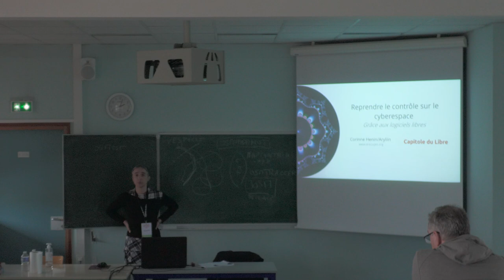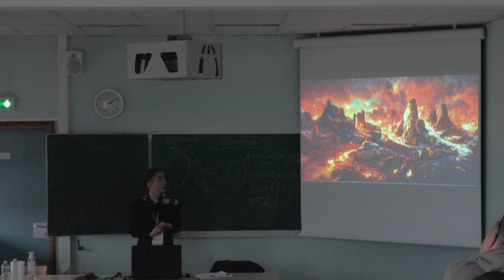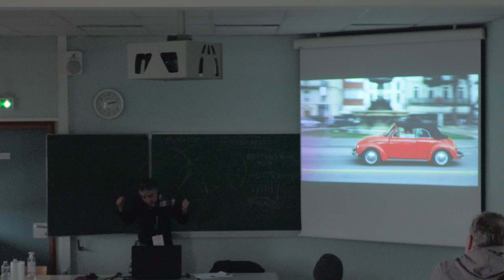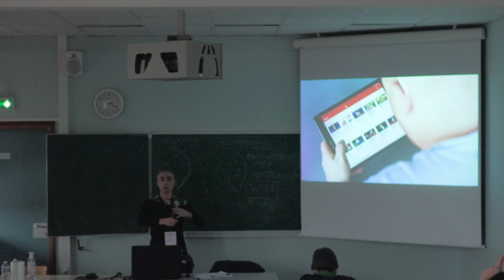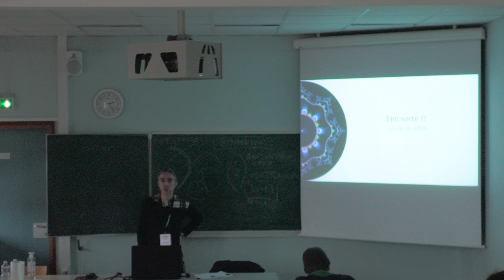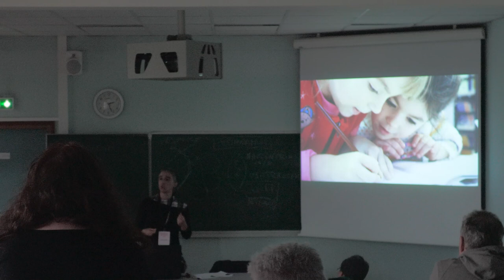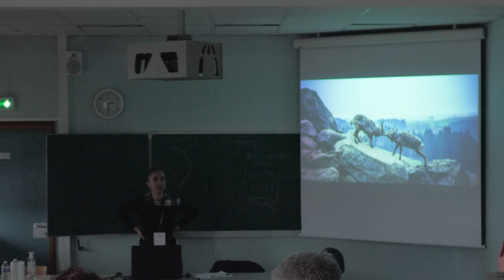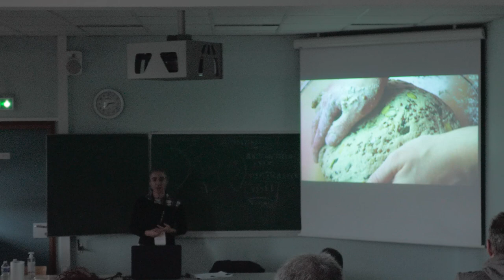Reprendre le contrôle sur le cyberespace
Aryliin

A force de les utiliser, les outils que nous utilisons pour naviguer sur internet deviennent des extensions de nous même, les sites visités autant de lieux réels. Internet est réel pour notre esprit.
Mais celui-ci n'est pas adapté à ce genre de chose : nous emmenons sur le net nos désirs et nos peurs, alors que notre conscience morale reste à la maison.
Nous utilisons les applis que nous fournissent nos téléphones et nos sites préférés sans trop y réfléchir et nous laissons balloter dans un flot de données.
Le choix d'un logiciel libre est la première étape vers une reprise de contrôle de notre navigation et de nos données.